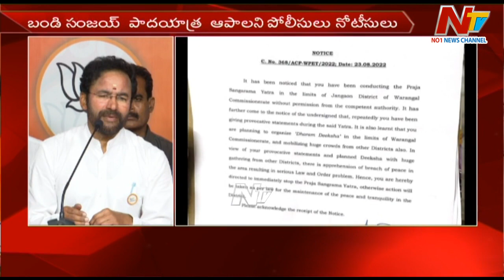టీఆర్ఎస్ కార్యకర్తలు ఎవ్వరూ మనస్ఫూర్తిగా పార్టీలో లేరు : కిషన్ రెడ్డి | NTV